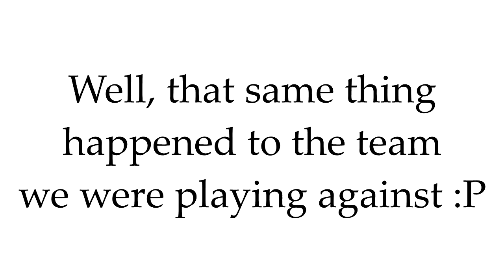FIFA 13: Shobsi & Nicki - Destroying the lower leagues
Me and Shobsi decided to make a division 10 club and just had to post this match. Personal best so far in Online Pro. Slightly lucky though ;)